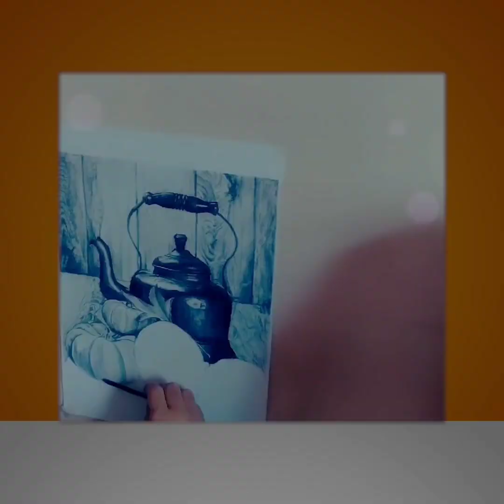Transformation Story of DRAWING MASTERY Student - Divya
🔵DETAILS OF DRAWING MASTERY
Reyanshh Rahul Art University's PAGE

🔵FOR SEAT BOOKING / INSTALLMENT OPTION
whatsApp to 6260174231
( Reply will be given within 48 hours)